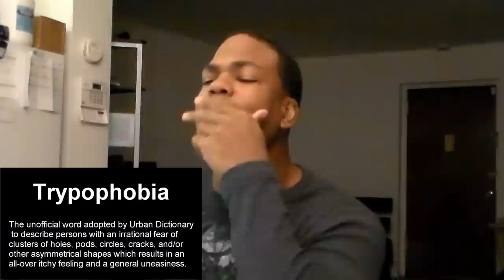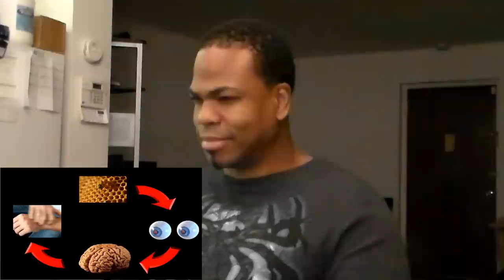Do YOU Have Trypophobia? REACTION!!!